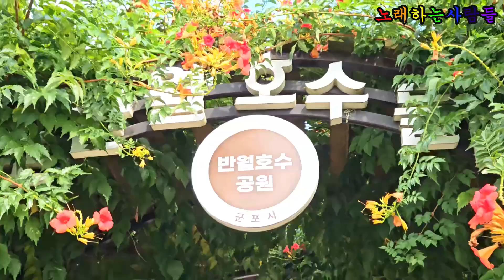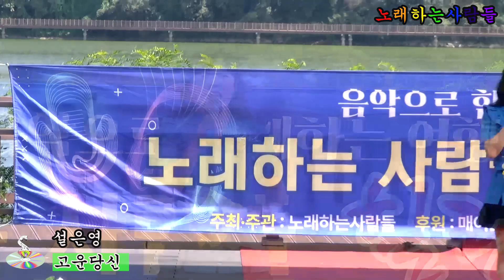가수 설은영 🎵 고운당신 (본인곡) 💖노래하는사람들 / 힐링콘서트 / 음악으로함께하는여행⭐ 반월호수공원 야외무대 2024 9 1